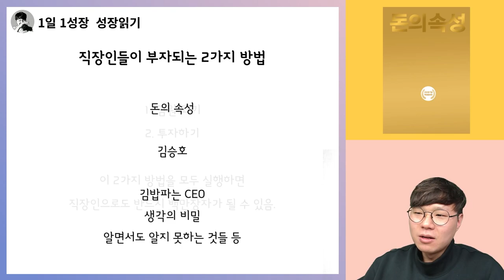직장인이 부자되는 2가지 방법 (feat.4천억부자 김승호) I 돈의속성 17부